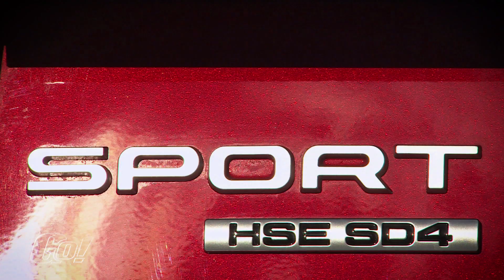Stadt, Land, Fluss | Land Rover Discovery Sport | der Test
Land Rover will mehr Einheiten verkaufen und braucht dafür ein massentaugliches Modell. Dieses heißt Discovery Sport, hat 7 Sitze, ein Gewicht von 1.900 Kilo und die 190 Diesel-PS werden durch eine 9-Gang-Automatik mit Allradantrieb auf die Straße gebracht. Der Discovery Sport ist geräumig und lässt sich durchaus sportlich bewegen. Solche Talente müssen meist teuer bezahlt werden, aber nicht so beim Discovery Sport, denn der steht tatsächlich schon ab rund 33.000 Euro beim Händler.